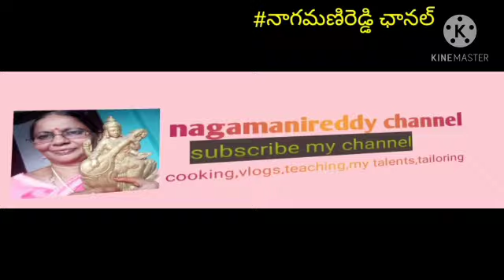కొర్రలతో ఇడ్లీ, కొర్రలతో దోశ, బొంబాయి chutny,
weightloss కావలనుకునేవారు,షుగర్ పేషెంట్స్కు జీర్ణశక్తి సరిగా లేనివారికి,పిల్లల ఎదుగుదలకు ఇలాటి సిరి దాన్యాల వలన ఎంతో లాభం.మీరు కూడా వాడటం మొదలుపెట్టండి.వాటి వల్ల వచ్చే లాభాలు  ఎన్నో పొందండి.నా ఛానల్ సబ్స్క్రయిబ్ చేసి నాకు సపోర్ట్ ఇవ్వండి.